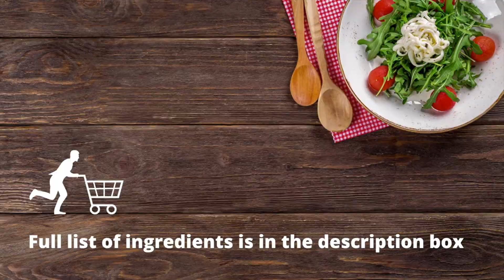Chicken Pie | Delicious Family Favourite - Maa Kitchen Korner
Thank you for joining us at Maa Kitchen Korner!

Ingredients:
250g chicken, boiled and shredded
3 tbsp tomato paste
3 tbsp oil
1 large onion, chopped
1 bell pepper, julienned
1 tsp chilli flakes
1 tsp turmeric powder
1 tbsp cumin powder
Salt, as per taste
1 tbsp red chilli powder
1 tbsp ginger, garlic, green chilli paste
3 eggs, boiled and sliced
3 potatoes, boiled and mashed
1 tbsp butter
A few slices cheddar cheese
Mozzerella cheese for garnishing
Some bell pepper for garnishing
1 egg, beaten
Oregano for garnishing
Bread crumbs for garnishing
Chilli flakes for garnishing and seasoning